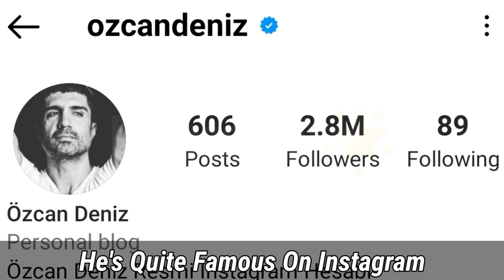Özcan Deniz (Istanbullu Gelin) Lifestyle, Biography, Girlfriend, Affair 2023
Özcan Deniz (born 19 May 1972) is a Turkish actor, singer, composer, writer and director, who is of Kurdish descent.[4]

His family is of Kurdish origin.[5] Deniz's family is originally from Ağrı but he was born in Ankara and grew up in Aydın. He is the nephew of a famous traditional Kurdish singer named Şakiro. He started acting during his highschool years itself in theater plays, which he wrote himself and attended local amateur theater clubs. He performed his first orchestra work in 1985 in Aydın. In 1988 he moved to Istanbul and in 1998 to Germany to pursue a music career. He was discovered by a group of producers in Munich, Germany. Deniz‘ debut album Ağlattın Beni was released in 1992. With the album Meleğim released in 1993, he became well known. In 1994, he released his album Beyaz Kelebeğim. In 1994, he acted in the film 'Ona Sevdiğimi Söyle' directed by Memduh Ün. After his military service he released another album called Yalan mı in 1997 and started acting in the TV series Yalan mı in the same year. In 1999, he starred in another TV series called Aşkın Dağlarda Gezer which he wrote himself too. He had the leading roles in the very popular TV series Asmalı Konak and Haziran Gecesi. Deniz both directed and wrote the screenplay for the film Ya Sonra? in 2011.[6][7]